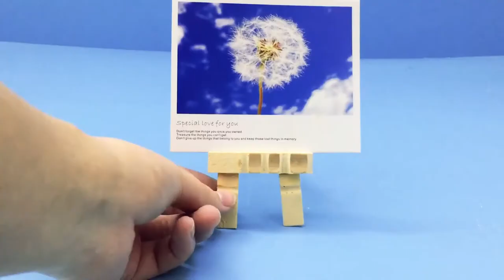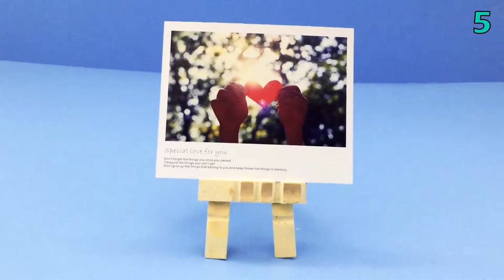10 Creative Uses For Wooden Clothespins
If you feel the hacks in this video are useful, you can get our updated